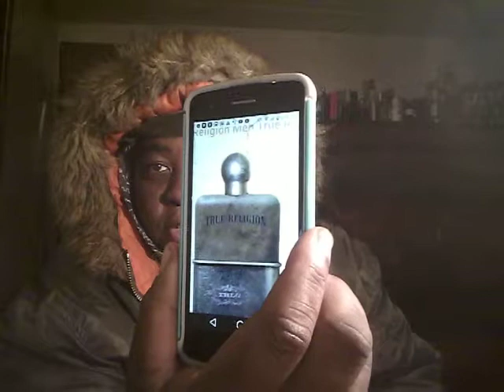True religion cologne oil review